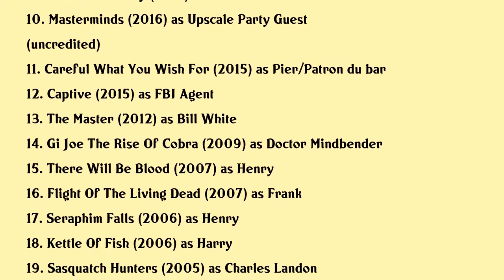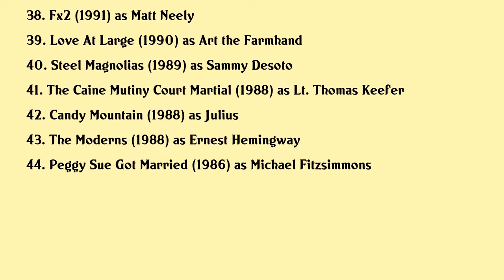Kevin J. O'Connor Movies list Kevin J. O'Connor| Filmography of Kevin J. O'Connor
Kevin J. O'Connor Full Movies List Filmography of Kevin J. O'Connor

Latest movies of Kevin J. O'Connor are:

1. Wish Upon A Unicorn
2. Captive State
3. Buck Run
4. Exorcism At 60000 Feet
5. Colewell
6. Widows
7. Mile 22
8. The Cleanse
9. Blame It On Toby
10. Masterminds
11. Careful What You Wish For
12. Captive
13. The Master
14. Gi Joe The Rise Of Cobra
15. There Will Be Blood
16. Flight Of The Living Dead
17. Seraphim Falls
18. Kettle Of Fish
19. Sasquatch Hunters
20. Van Helsing

Complete list of movies acted by Kevin J. O'Connor are in this video.

Please Comment down your favorite movie of Kevin J. O'Connor